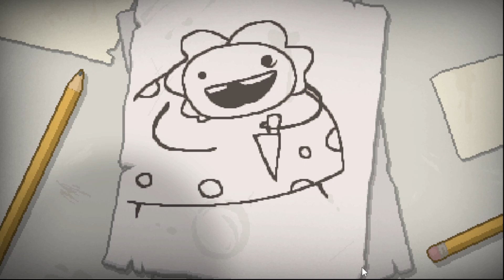Mistakes were Made : Road to Dead God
Time for a new series.
 Lets explore the floors of the classic Roguelike the binding of Isaac and start to get those unlocks whilst challenging myself with no restarts to get better as this game finally

Comments and feedback always appreciated